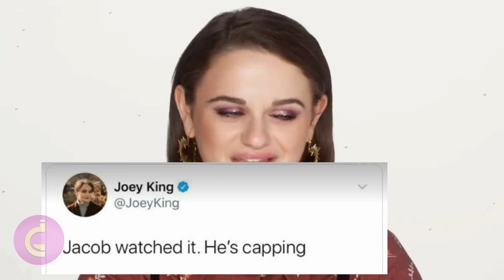Joey King Le Dijo "MENTIROSO" a Jacob Elordi...😮